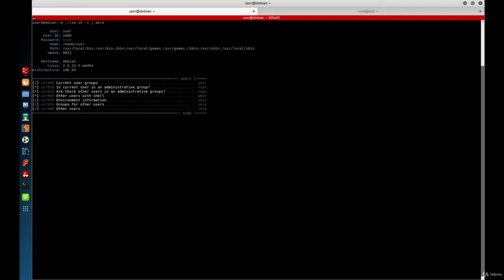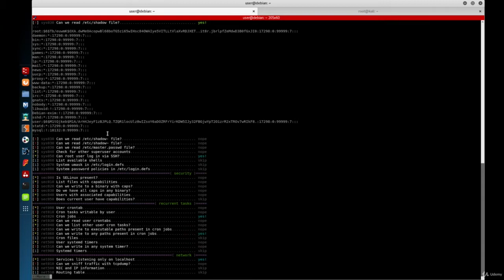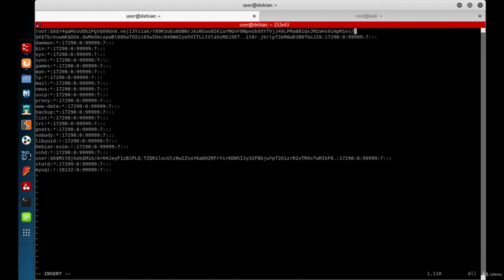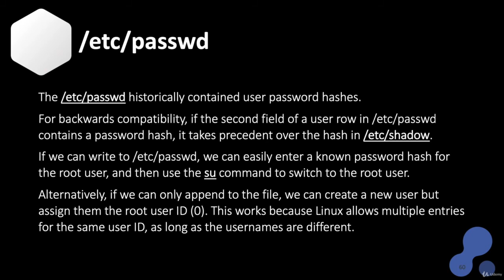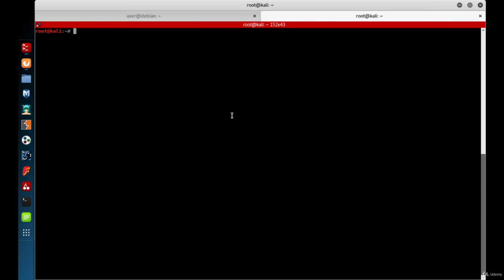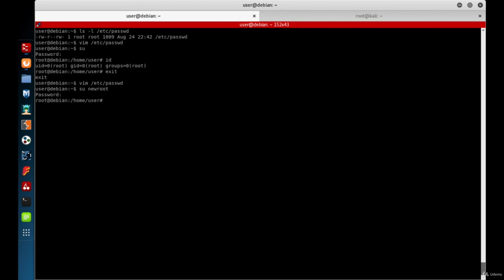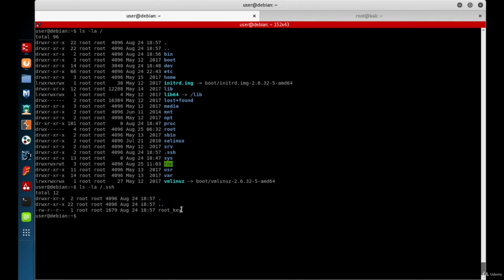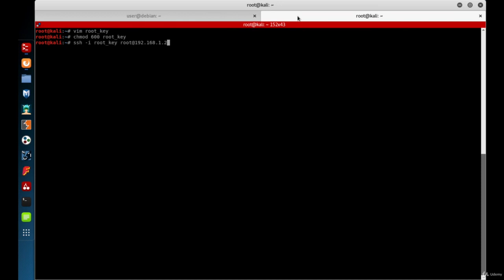Weak File Permissions